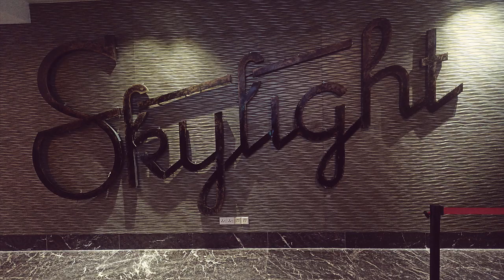SkyLight & Sailing Bar in Nha Trang city | Vietnam Travel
Some entertainment spots when traveling to Nha Trang, these are the unique points of the coastal city of Nha Trang

1/ SkyLight: This is the Club on the high floor of the Havana hotel, built in the style of a bar in the air, watching the sunset or having dinner is great. Or explore the view from above Nha Trang city

2/ Sailing Club: This is a quite famous club, the music playing is not too strong, suitable for groups and families. The dancing beach chair is an interesting point of its own.